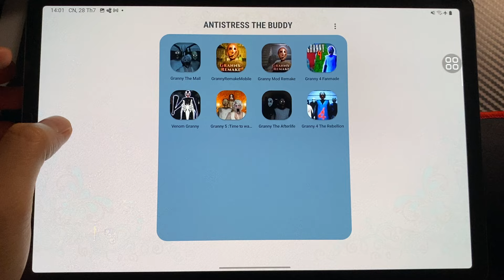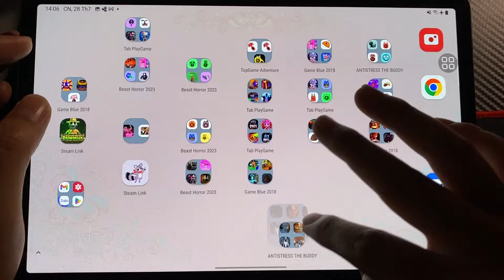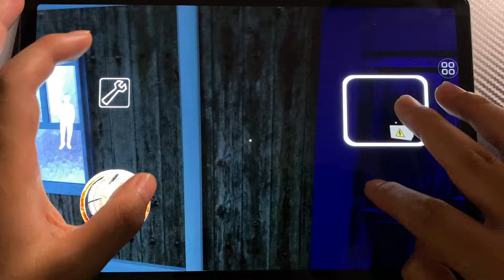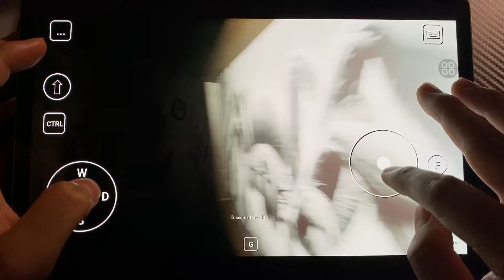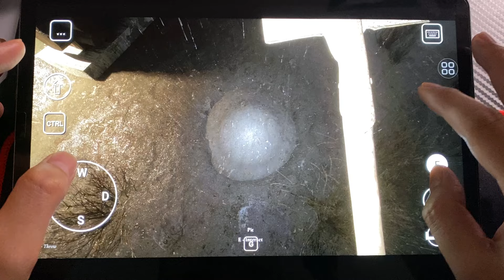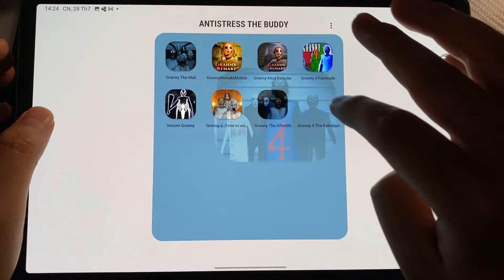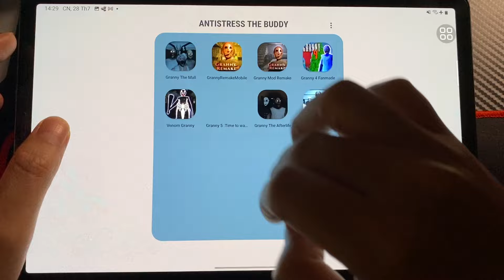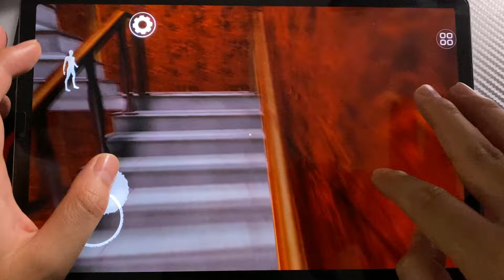Granny The Mall, Granny The AfterLife, Granny4 ,Granny5 ,Granny Remake Mobile, Granny Venom,Mod Rema